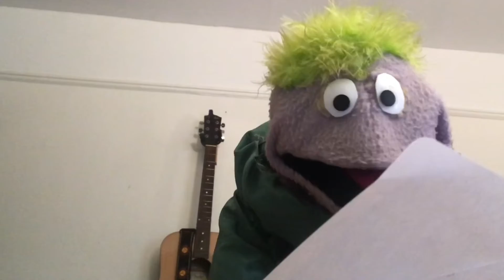Raspberry’s Early Christmas Shopping